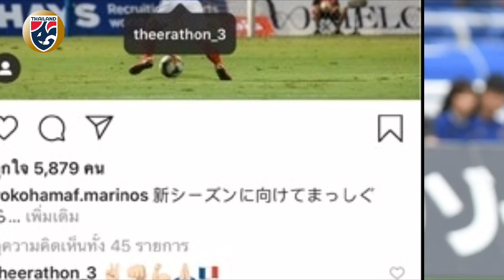ราชบุรีเตรียมเปิดตัว โย ซังแฮ,ตราดจ่อคว้า คัง ซูอิล,โปรแกรมปรีซีั่น บรร,มารินอส โพสต์ถึง ธีราทร